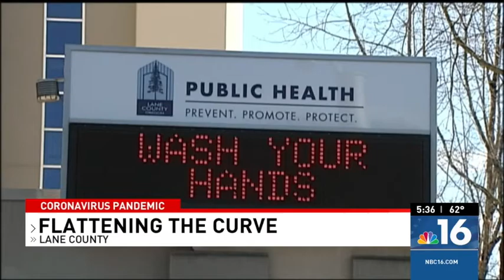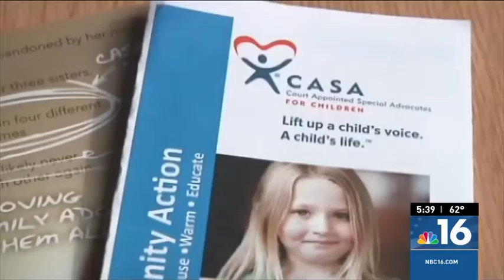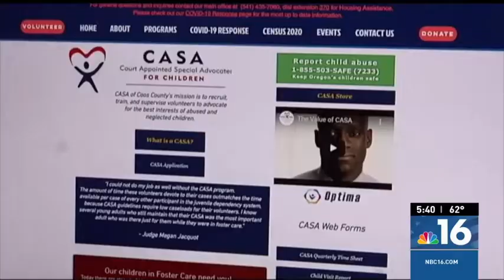04/21/2020 KMTR 5:30 P.M. PRODUCER A BLOCK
Coronavirus coverage on NBC16 News at 5:30 P.M.with anchors practicing CDC guidelines of social distancing.